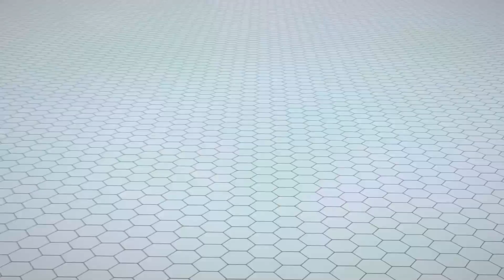Starscream's Most Evil Moments | Cyberverse | Full Episodes | Transformers Official